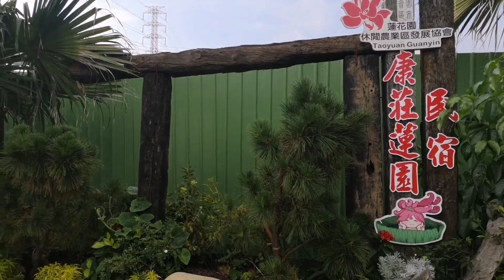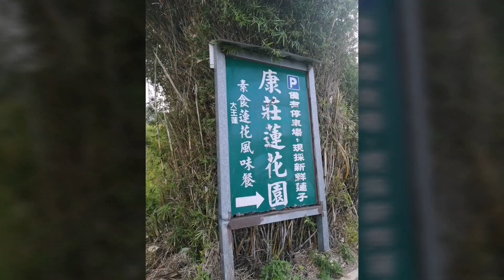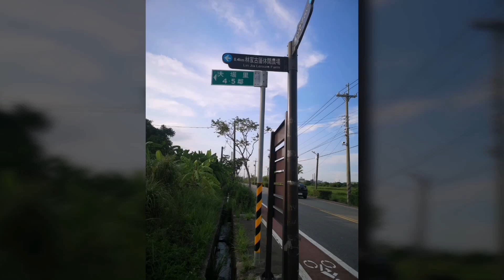DAY-OFF | Buhay OFW in Taiwan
Gala sa Lotus Farm Guanyin Taoyuan TAIWAN0